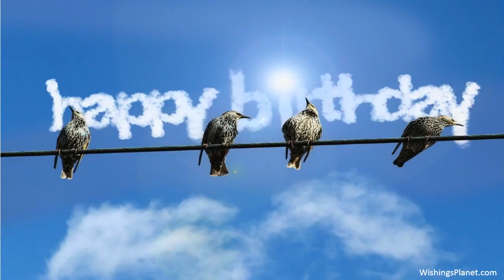Happy Birthday to Marie